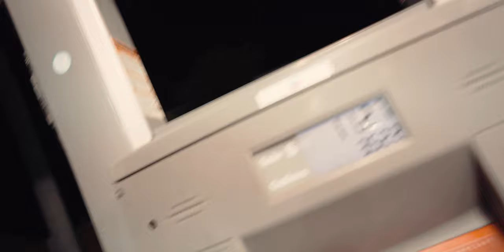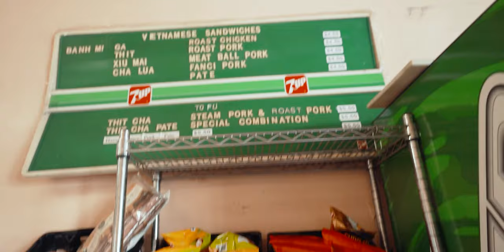We Drove From Oregon to San Francisco for EGG TARTS Hope Its Worth It!!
Hey everyone, so we decided to take a long drive from Oregon to San Francisco to get some egg tarts in chinatown. Man talk about having a craving!

It was definitely a fun drive, I kind of wished we took the scenic route and passed thru the Red Wood Forest! Oh well, there's always next time!